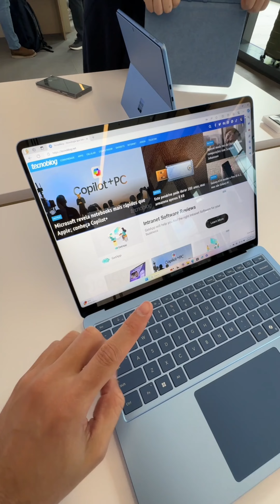Microsoft Surface Laptop: o notebook que promete bater o MacBook Air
A Microsoft anunciou na segunda-feira, 20 de maio, o projeto do Copilot+ PC, com computadores turbinados para rodar aplicações de inteligência artificial. A “nova era da IA” começa com o Surface Laptop. Segundo a própria Microsoft, ele pode bater o mais moderno MacBook Air, da Apple, em uma série de tarefas.

O novo Surface Laptop utiliza o processador Snapdragon X Elite, da Qualcomm. A Microsoft forneceu o comparativo abaixo, que ainda precisará ser confirmado por testes independentes:
- Bateria dura 20% mais do que o MacBook Air 15″
- 23% mais rápido que o MacBook Air com M3 em pico de performance
- 58% mais rápido que o MacBook Air com M3 em performance multithread

Será que o novo computador turbinado da Microsoft vai entregar tudo que promete?

Vá direto ao ponto:
00:00 Anúncio do Copilot+
00:20 Processador e bateria
00:35 Inteligência artificial
00:45 Design
01:00 Tecla de chatbot
01:16 Previsão no Brasil